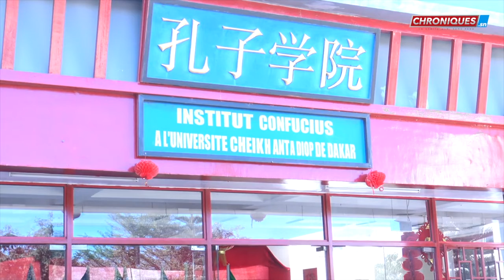L'université Sénégalaise vers une transition aux mutations internationales.